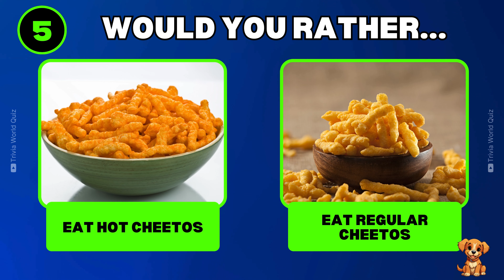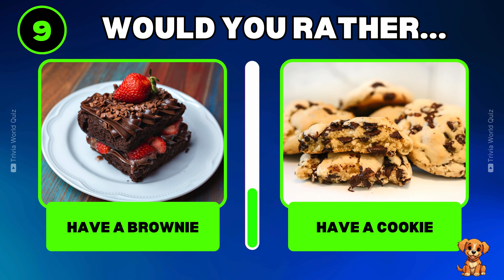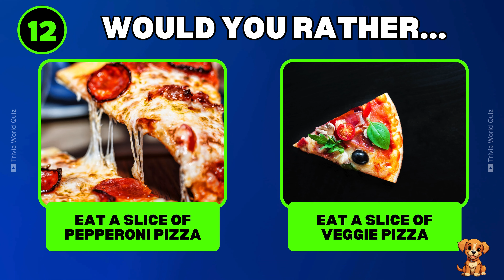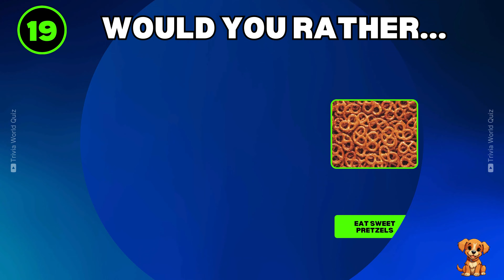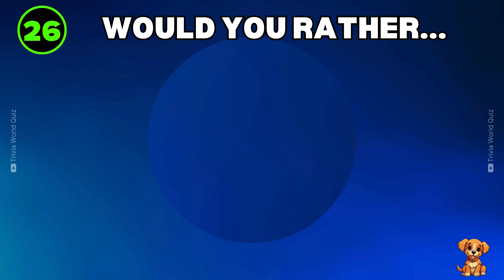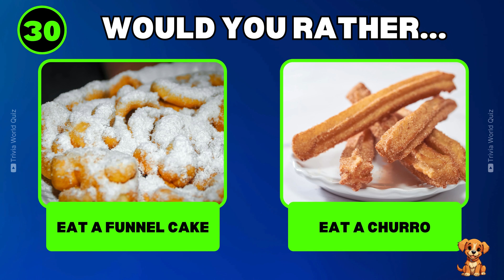Would you rather...?Junk Food Edition🎂 🍫🍟🍔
Get ready for a mouth-watering challenge with our 'Would You Rather - Junk Food Edition'! Choose between two deliciously tempting junk food options and see how your choices compare to others. From savory snacks to sweet treats, this fun quiz is perfect for food lovers who can't resist a tasty dilemma. Which would you rather indulge in? Watch now, make your choices, and challenge your friends to join in the fun!